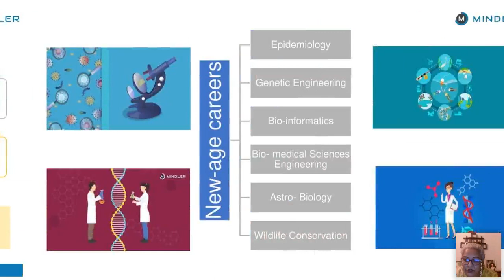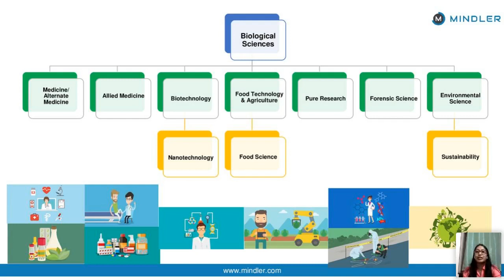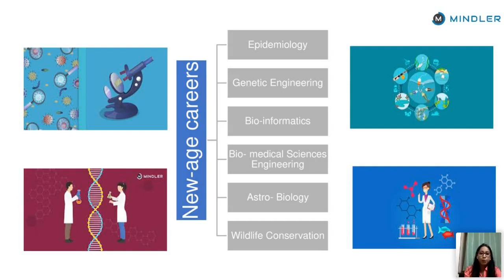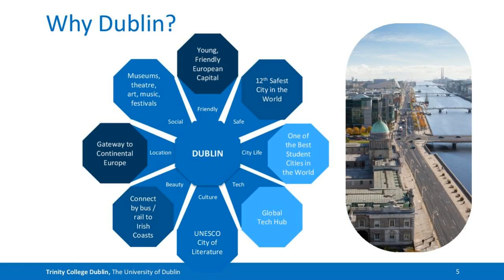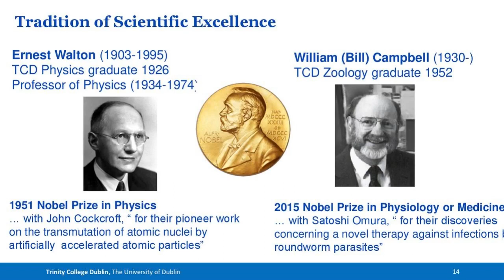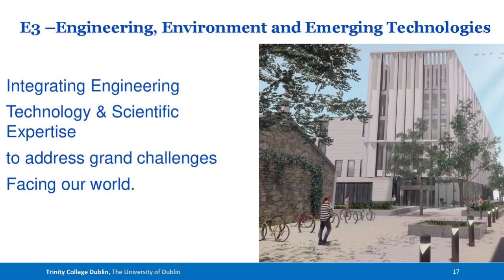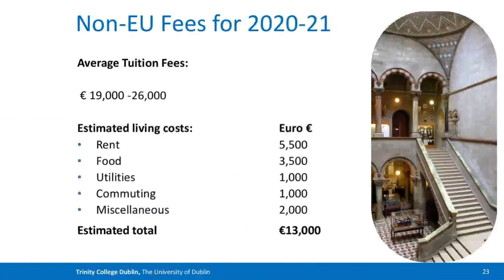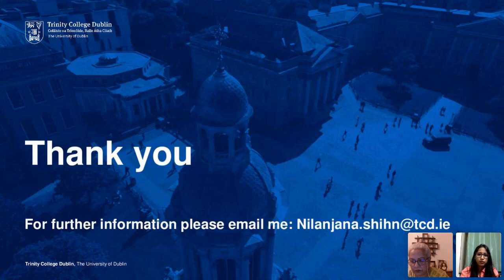Beyond Medicine: Exploring the Domain of Biology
Biology is a domain that studies life and living organisms and their underlying processes. Biology as a domain has evolved in several different ways and continues to do so since each passing day brings a new discovery in the living world. Also, the outbreak of novel coronavirus is introducing us to the various facets of the domain at large.

There are various career branches that stem from the domain of biology which works coherently. Gone are the days when students were only familiar with Medicine as a career opportunity after pursuing Biology in high school.  New-age careers like Epidemiology, Bioinformatics, Pharmacology, and more are gaining limelight, but students and parents are still unaware of the same.